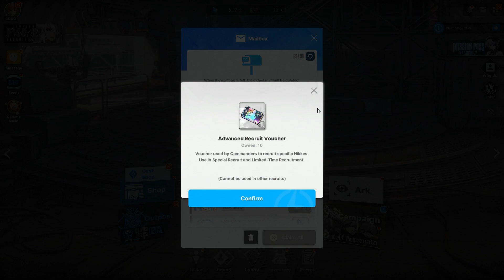LET'S GOOOOOOOOOOOOOOO! ANOTHER HUGE W HERE TODAY BOIS!!! (Nikke Goddess of Victory x Nier